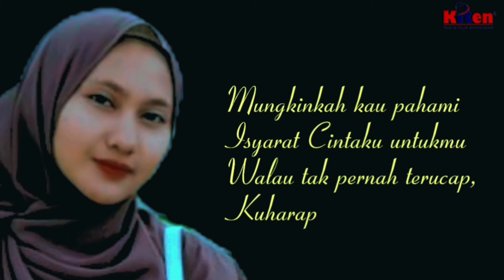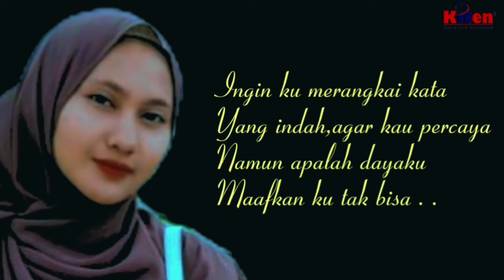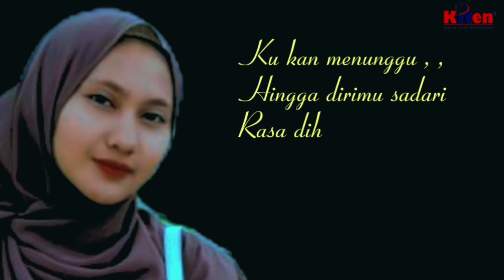Lagu sedih "Isyarat Hat"i by Shezmmy Repi ( Official Video Lyrics )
Lagu ini mengisahkan ,tentang perasaan wanita yang mencintai / menyayangi pria idamannya,tapi tak dapat mengunkapkan nya.

Artist performer   :  Shezmmy Repi
Song Writer           :  Ardhie Kiten
Label                      :  Kiten Music
Music composer  :  Ardhie Kiten
Arrangement         :  Ardhie Kiten
Mix & Mastering   :  Ardhie Kiten
                                   at 97 Music Studio
Recording Studio  : 97 Music Studio